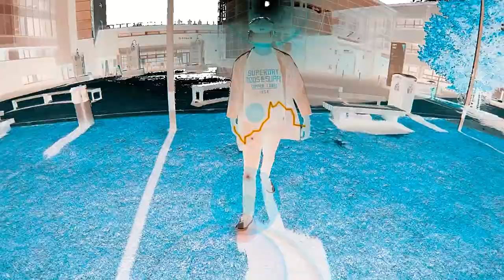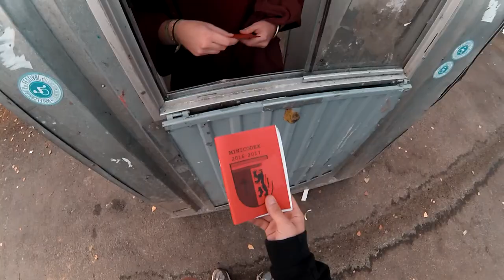VRG 17-18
LARUCHEPROD